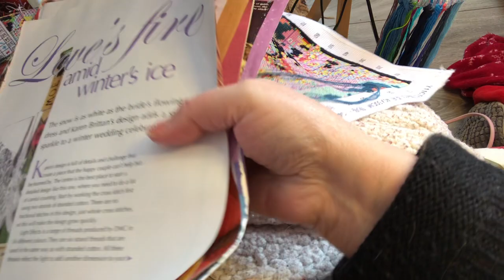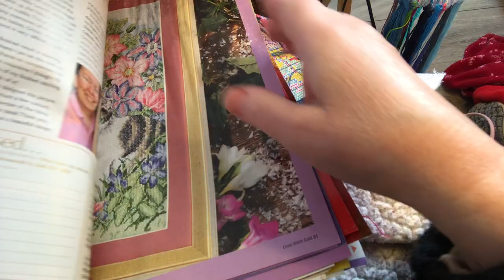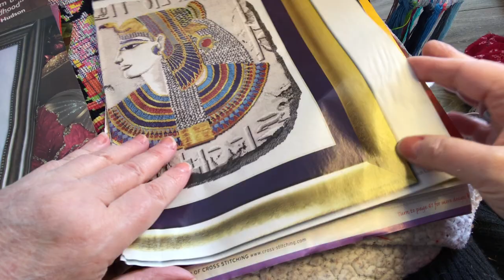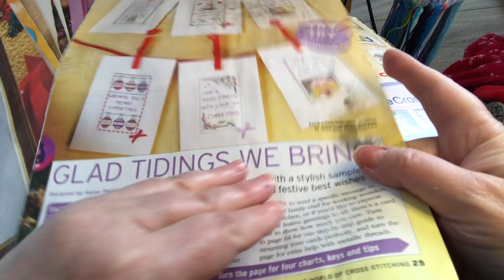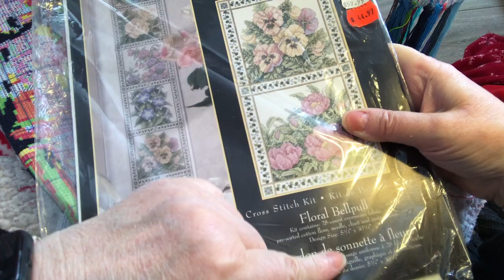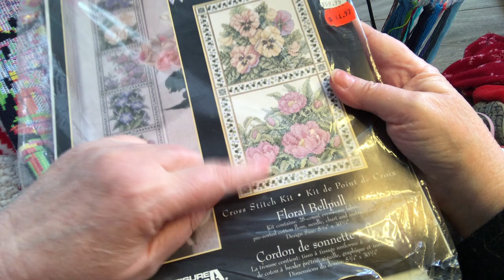Firebird Finished!!! Another one bites the dust!